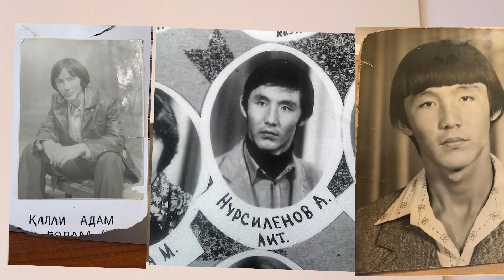Мотивация | Бізді де ұрған, бізде Пирожки жегенбіз | Ахметбек ағайдың студенттік өмірі.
Қайырлы күн қандастар, үнемі стресте жүруден, жалқаулықтың шырмауынан шыға алмаудан,-шаршадыңыз ба?  Бар болғаны төменге номеріңізді қалдырыңыз біз сізге менің қуаттану аудиосабақтарымды жіберетін боламыз.

БИЗНЕС ТАЛҚЫ каналы

ББ Маркетинг каналы

BB LIVE каналы